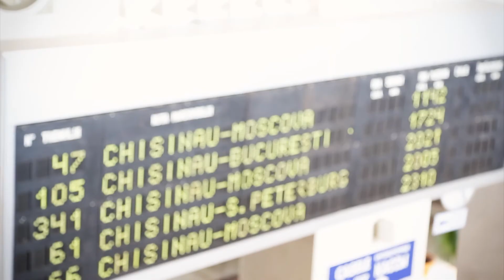Victoria & Vitalie .FlyStudio